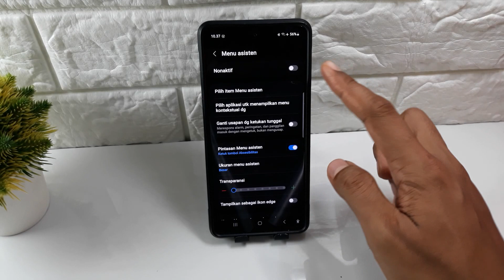Cara Membuat Tombol Kembali di Samping HP Samsung A55